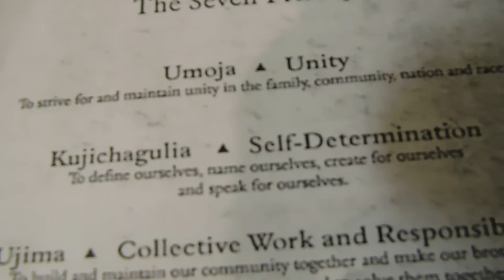( DSCN1248 ) 2019 IOTA - Oak Center Kwanzaa Celebration ~Pt.12